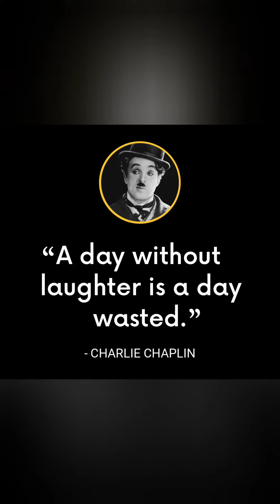Laughter is the Best Medicine Free of Cost & Without any Side effect! Please Share!